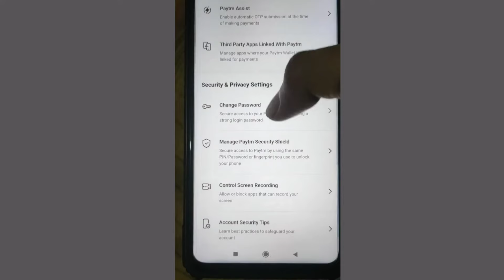Paytm screenshot problem solved, Take screenshot of paytm without black screen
Topics discussed :-

1) Take paytm screenshot without black screen
2) Paytm screenshot problem solution
3) Paytm black screen recording problem
4) How to take screenshot of paytm black screen
5) Paytm screenshot problems black screen appears
6) Paytm ka screenshot kaise le bina black screen ke
7) How to take snapshot of paytm app payment page
8) Paytm passbook screenshot problem
9) Paytm screen recording problem
10) Paytm black screen while recording